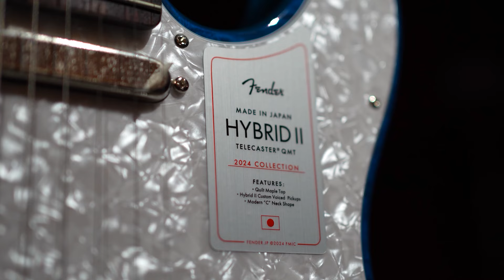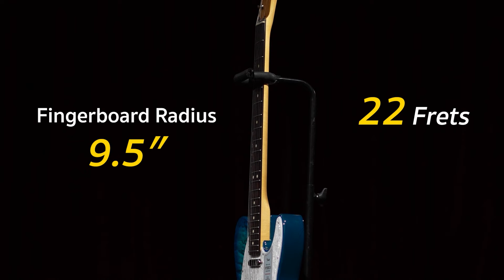รีวิวกีตาร์ไฟฟ้า Fender 2024 Collection Hybrid II Telecaster Quilt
ยอดกีตาร์จากแดนปลาดิบ Fender 2024 Collection Hybrid II Telecaster Quilt ที่มาพร้อมสีสันและปิ๊กอัพสุดพิเศษจะเป็นอย่างไร ไปชมกัน

สินค้าที่ใช้ในคลิป
กีตาร์ไฟฟ้า Fender 2024 Collection Hybrid II Telecaster Quilt

00:00 Highlight
01:17 รู้จักกับกีตาร์ตัวนี้
02:55 ช่วงสเปค
05:08 ทดสอบเสียง Clean
07:59 ทดสอบเสียง Drive
10:11 ฝากช่องทางการติดตาม